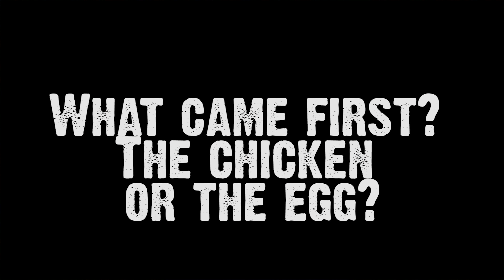Creswick Farms Staff - Q&A #1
Do farmers sleep standing up?
How do you say farm backwards?
What came first, the chicken or the egg?